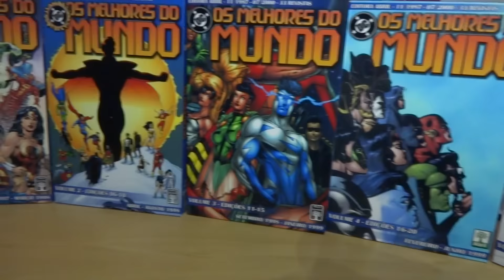Boxes Os Melhores do Mundo (editora Abril)